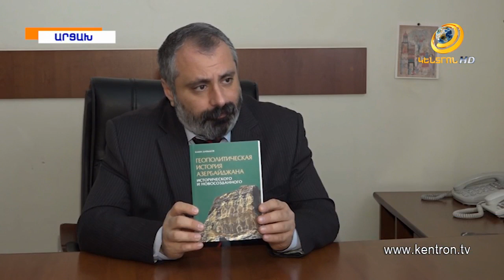Ի՞նչ հետևություններ են արել Արցախում Փաշինյան-Ալիև դեմ առ դեմ բանավեճից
Հայաստանի և Ադրբեջանի ղեկավարների դեմ առ դեմ բանավեճից հետևություններ են արել նաև հայկական 2-րդ հանրապետությունում: Արցախի նախագահի աշխատակազմի տեղեկատվության գլխավոր վարչության պետ Դավիթ Բաբայանի գնահատմամբ՝ Ադրբեջանի նախագահը Մյունխենում կրկին դիմել է պատմական փաստերը խեղաթյուրելու տարբերակին, ինչը Ալիևին հերթական անգամ դնում է ոչ նախանձելի վիճակի մեջ : Ստեփանակերտում վստահ են՝ ռազմական շանտաժը չի կարող Բաքվի հաղթաթուղթը լինել: